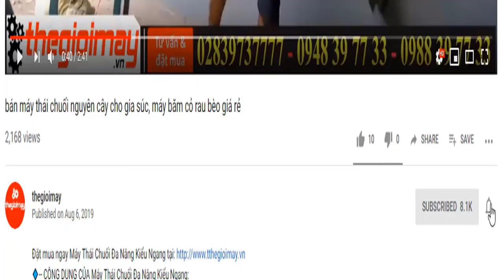Video máy khoan đất đá trồng cây kamastsu km44, máy khoan lỗ trồng cây 2hp đất đá siêu cứng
✅ Máy khoan đất kamastsu km44 GIÁ: 2,800,000 VNĐ✅ Bảo hành 12 tháng
✅CÔNG DỤNG CỦA  Máy khoan đất kamastsu km44:
Máy khoan đất dùng để khoan đất trồng cây, khoan lỗ trồng cây ăn quả, khoan lỗ đặt trụ trồng thanh long. nhằm tiết kiệm thời gian công sức người trồng cây, trồng rừng.
✅THÔNG SỐ KỸ THUẬT CỦA  Máy khoan đất kamastsu km44:
Động cơ  2 thì, xi lanh đơn
Bộ truyền động  Nhông
Tốc độ làm việc  170-200 rpm
Công suất  1,7kw/7000rpm
Dung tích  49,9 cc
khởi động   Giật
Dung tích bình xăng  900 ml
Đường kính mũi khoan  100/150/200/250 mm
Tỉ lệ pha trộn nhiên liệu (xăng/nhớt) 25:01
✅ƯU ĐIỂM CỦA  Máy khoan đất kamastsu km44:
 – Máy khoan đất  thiết kế vừa gọn, trọng lượng tương đối nhẹ, dễ dàng cho việc di         chuyển, bảo quản. Thiết kế kiểu dáng đẹp, hiện đại dễ bắt mắt người nhìn. Khung máy chắc chắn giúp an toàn cho người sử dụng khi khoan.
✅LƯU Ý KHI SỬ DỤNG  Máy khoan đất kamastsu km44